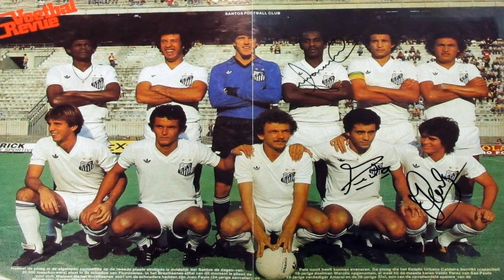Eloi, o craque que Pelé queria no Santos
Natural de Andradina, Eloi chamou a atenção dos dirigentes santistas depois de ganhar a Bola de Prata do Brasileiro 81, atuando na Internacional de Limeira.
No Peixe em 1981 mesmo, um dos grandes destaques da equipe, foram 56 jogos e 15 gols segundo números do Almanaque dos Craques do Santos FC de por Assophis.
Do Santos, para o Cruzeiro, depois América (RJ) com grande destaque, Vasco, Genoa, Botafogo, Porto...
Quebrou o tabu..
O Santos não vencia o Palmeiras desde 78 em amistoso na Vila, então, foram 7 jogos com 6 vitórias palmeirenses (inclusive o 5 a 1 de 79) até que o recém chegado Elói quebrou o tabu marcando o gol da vitória por 1 a 0 no Paulista de 81. Depois, ainda fez um grande jogo, junto com Pita na vitória de virada por 3 a 2, Eloi marcou meio sem querer o gol da vitória.
Lista seleta
Elói faz parte de uma seleta lista levantada aqui na ASSOPHIS; ex santistas que conquistaram a Champions! Juntamente com Sormani, Juary Jorge (os dois atuaram no Porto), Bruno Moraes, Alex, Ricardo Oliveira, Neymar, Danilo, Emerson Palmieri e Rodrygo.